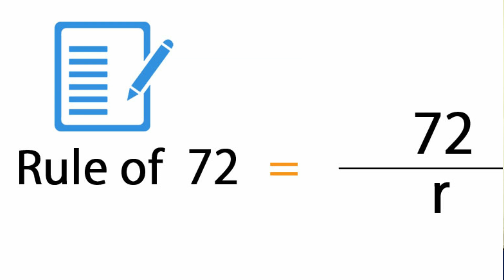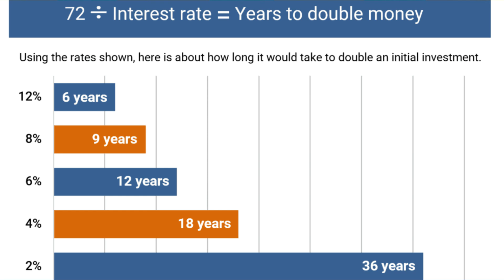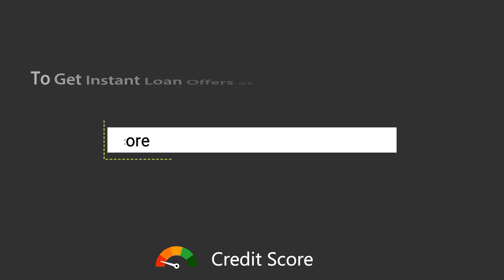How to Double the Money in Tamil | Rule of 72 in Tamil | உங்கள் பணத்தை இரட்டிப்பாக்க | Sana Ram